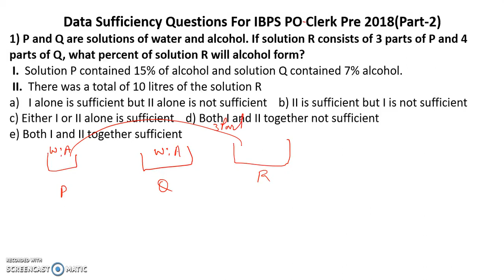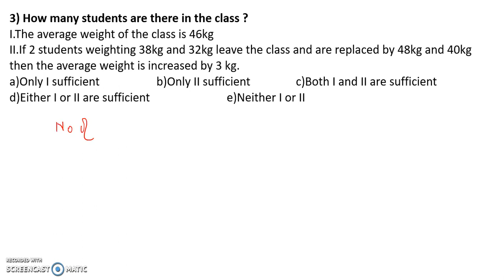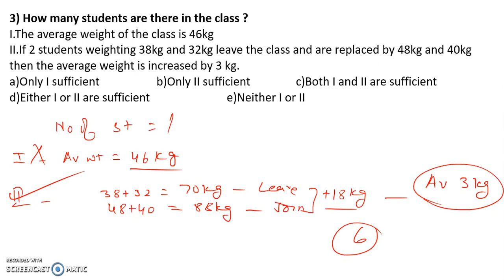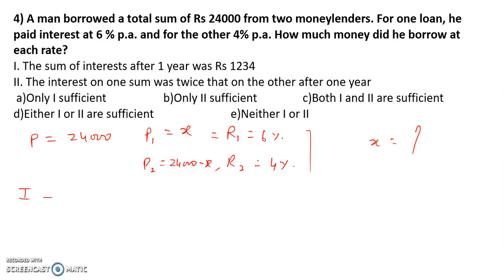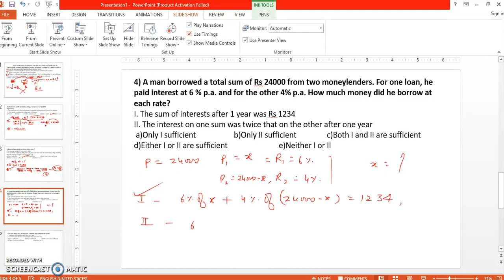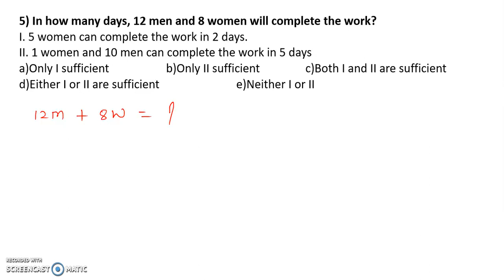IBPS PO/Clerk Prelims 2018 : Data Sufficiency Questions || Expected Quant Questions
In this video we are discussing the IBPS PO/Clerk Prelims 2018 : Data Sufficiency Questions || Expected Quant Questions

About us :
Our Work :
1.Quantitative Aptitude
2.Logical Reasoning
3.Current Affairs
4.Computer Aptitude
5.English Language